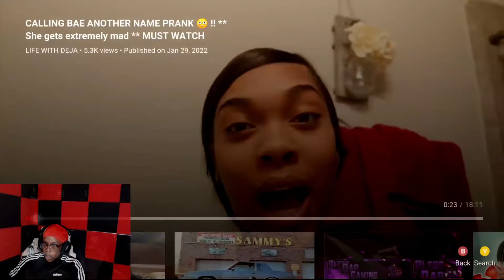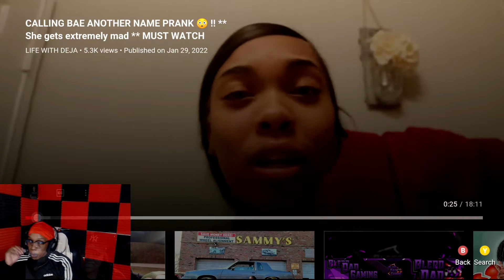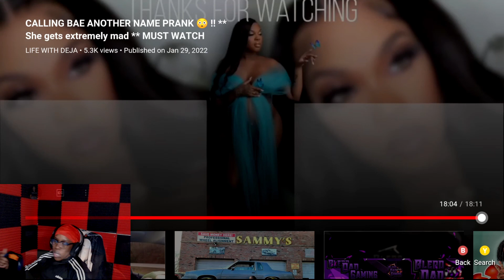Life With DEJA Calling Bae Another Name Prank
calling bae another name reaction